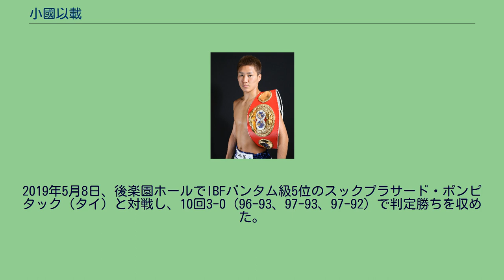小國以載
小國 以載（おぐに ゆきのり、1988年5月19日 - ）は、日本のプロボクサー。
兵庫県赤穂市出身。
元IBF世界スーパーバンタム級王者。
第40代OPBF東洋太平洋スーパーバンタム級王者。
第38代日本スーパーバンタム級王者。
神戸市長田区のVADYボクシングジム1期生。
父親がつけた愛称は「赤穂の流星」。
2013年5月23日より角海老宝石ボクシングジム所属。
中学時代はバスケットボール部に所属。
3年時に部活を引退した後、「はじめの一歩」を読んだのがきっかけでアマチュアの赤穂ボクシングジムに通い、そこで高校時代まで中間国彰の指導を受けた。
神戸第一高等学校3年時にインターハイバンタム級3位となる。
卒業後は芦屋大学に進学し、1・2年時に全日本選手権で3位となった。
井岡一翔・宮崎亮とは同い年で、近畿大会でしばしば顔を合わせ、アマチュア時代は宮崎に2勝1敗、高校時代の岩佐亮佑とは1度対戦して負けている。
その後、アマチュア時代から師事する高嶋譲がVADYジムを開設したのを機にプロへの転向を決め、大学を中退。
B級プロテスト合格。
2009年11月8日、プロデビューを3回KO勝利で飾る。
プロ転向後はフィリピンの名門・ALAジムやメキシコのイグナシオ・ベリスタインのもとへ修業に出かけ、メキシコではフェイントの技術を学んだ。
4戦目ではノーランカーでありながら、WBCバンタム級9位のシュテファーヌ・ジャモエと対戦交渉をしたが、ジャモエが亀田和毅との対戦を優先させたため、実現には至らなかった。
デビュー6連勝後の2011年11月3日、神戸サンボーホールでロリ・ガスカが持つOPBF東洋太平洋スーパーバンタム級王座に挑戦。
この時、小國はOPBF同級15位であり、試合前には「冒険マッチ」とささやかれていた。
当初、小國陣営は過去に50回以上スパーリングをし、その度に苦戦させられていた大橋弘政との対戦を希望していた。
高嶋は「勝たれへんけど、ああいうタイプと一丁やっておいたら、ええ経験になる」と考えていたが、大橋がガスカに負け、200回以上ガスカの映像を見たという高嶋は、小國の勝利を確信した。
小國は試合1か月前に肋軟骨骨折を負ってスパーリングができず、ワンツーのシャドーを繰り返した。
高嶋は戦術的なプランの他に「もし倒されるんやったら胸を押さえて倒れろ。そうなったら俺が言い訳大会を開いたる。安心しろ」と指令していた。
試合のリング上では前王者の大橋が挑戦状を読み上げ、試合では小國が5回に2度ダウンを奪い、3-0（119-109、116-111、115-111）の判定勝ちで王座を獲得した。
2012年3月18日、大橋弘政を相手に初防衛戦を敵地刈谷のあいおいホールで行った。
王座獲得以来、体幹を強化しており、高嶋は「ワケわからん相手より、負けるなら大橋さん」と考えていた。
小國は「きっとさばききれない。逃げたらやられる」と考え、初回に右ストレートでダウンを奪うと試合を一方的に進めたが、7回に偶然のバッティングでカットした左目付近の傷が深くなったため9回に試合が停止され、負傷判定の結果、88-83が2者と88-84の3-0で初防衛に成功した。
2012年7月6日、赤穂ハーモニーホールで、日本スーパーバンタム級王座を返上した芹江匡晋の挑戦を受けた。
この試合前にはスーパーフェザー級の世界ランカー・玉越強平らとスパーリングをした。
小國は2回と5回にダウンを奪い、2回には芹江の反撃で腰が落ちかける場面もあったが、117-110、118-110、118-109の大差判定勝利で2度目の防衛に成功した。
2012年11月18日、神戸サンボーホールで元OPBF東洋太平洋スーパーバンタム級王者のロリ・ガスカと対戦し、2-1（116-112、116-114、113－114）の判定勝ちを収め1年ぶりの再戦を制しOPBF東洋太平洋スーパーバンタム級王座の3度目の防衛に成功した。
しかし、高嶋は試合後、小國がスランプにあると見て、「ボクシングが崩れているので、しばらく休ませる」と話した。
2013年3月10日、神戸サンボーホールでOPBF東洋太平洋スーパーバンタム級7位の和氣慎吾（古口）と対戦し、試合は序盤から挑戦者がペースを掴み2回にはダウンを奪われる波乱の展開で精彩を欠いたまま試合が進み8...